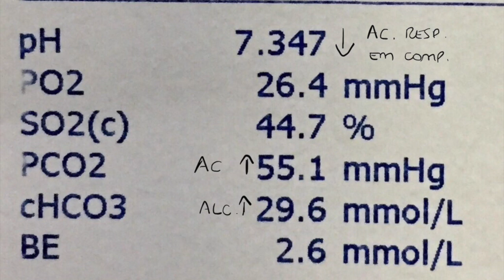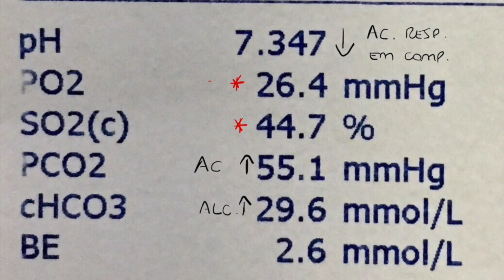Gasometria Arterial - Desafio de Caso Clínico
Caso clínico de Gasometria Arterial comentado pelo Prof. Otávio Plazzi.